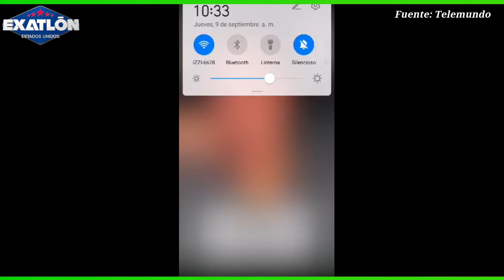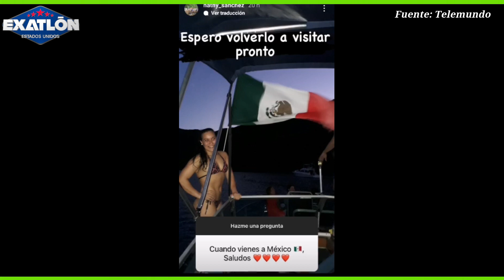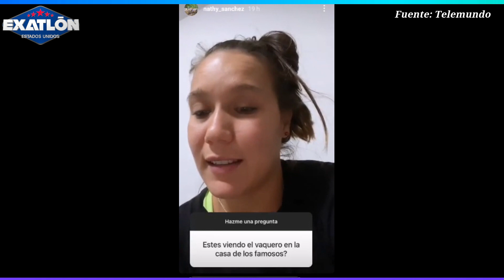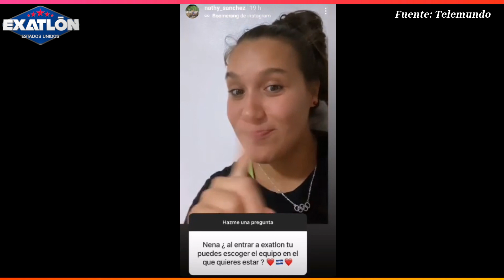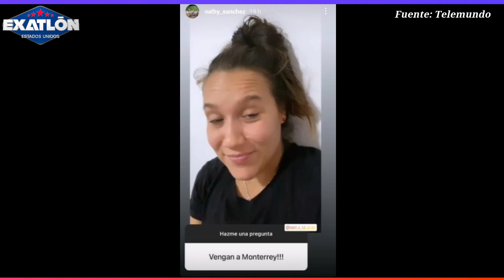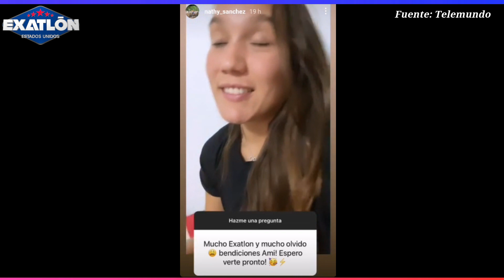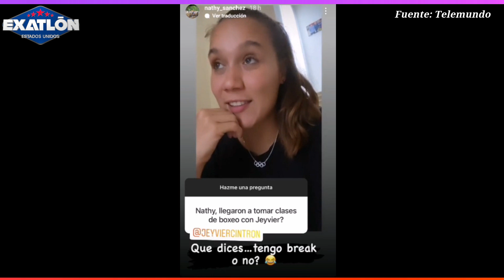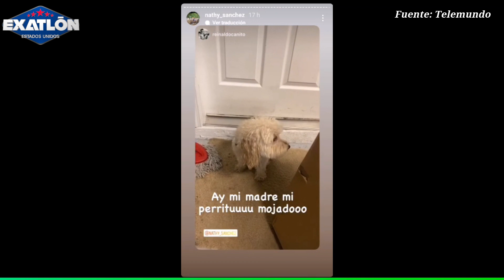¿NATHY APOYA A KELVIN EN REALITY? ¿ESTARÁ EN EXATLON 6? CONTESTA DUDAS | Exatlon Estados Unidos EEUU